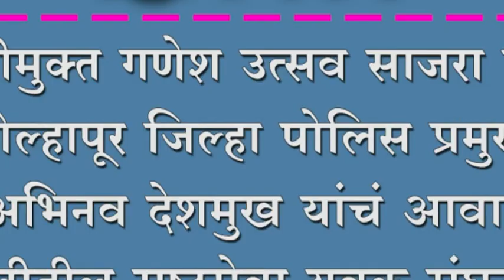डॉल्बीमुक्त गणेश उत्सव साजरा करा. कोल्हापूर जिल्हा पोलिस प्रमुख डॉ. अभिनव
डॉल्बीमुक्त गणेश उत्सव साजरा करा. कोल्हापूर जिल्हा पोलिस प्रमुख डॉ. अभिनव देशमुख